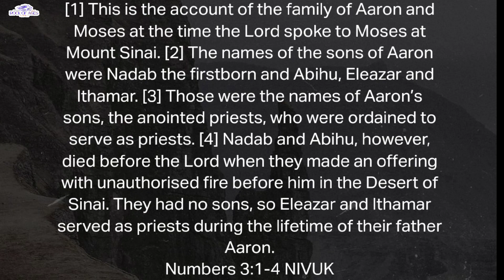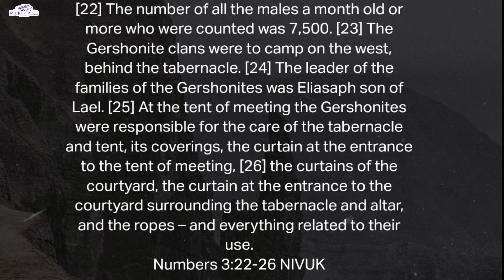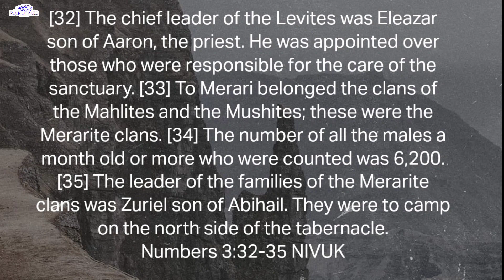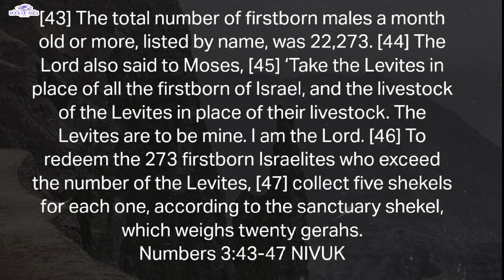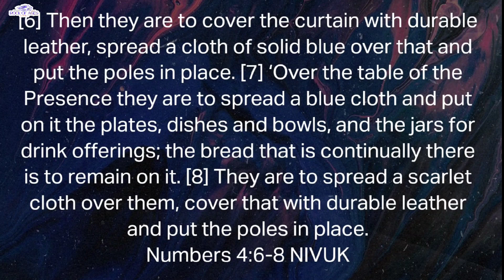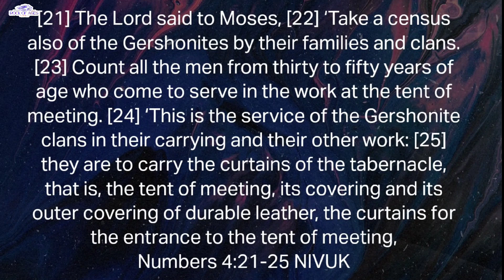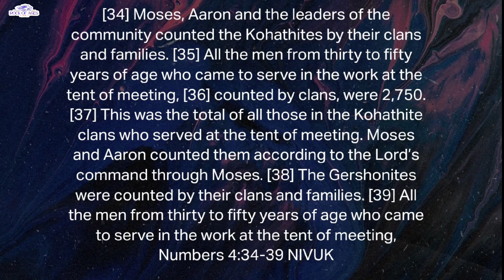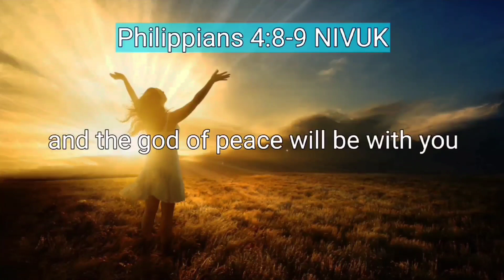Bible in One Year Challenge Day 43 (02/12/2024) - NUMBERS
Numbers 3
Numbers 4

Verse of the Week: ‭‭Romans 8:1‬ ‭NIV
"Therefore, there is now no condemnation for those who are in Christ Jesus,"